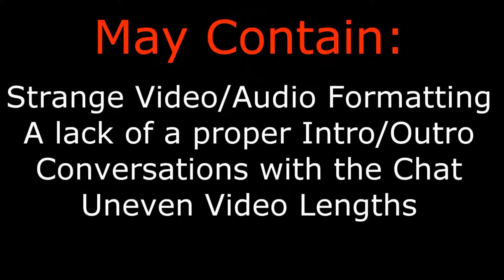Neverwinter Nights 2 - Ep.32: The Big City (Livestream Footage)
This town is old and corrupt, with dirty cops on the take and criminal running the docks. There's only one thing I can do in the face of this rampant filth: Shoppi~ing!

If you want to play along with me, then you should try to track down a legal copy either online or at your local used game retailer. I got mine from Good Old Games

Neverwinter Nights 2 was developed by Obsidian Entertainment.

Neverwinter Nights 2 was published by Atari.

To the best of my knowledge: Dungeons & Dragons and Forgotten Realms are owned by Wizards of the Coast.